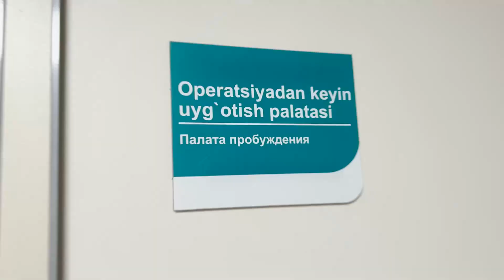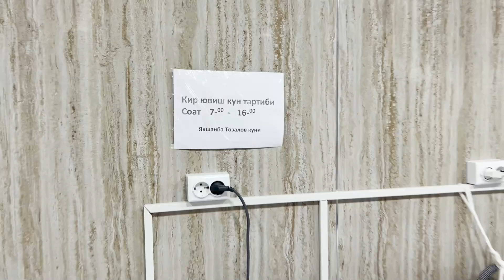Ular sizni kutishyapti... Ramazon oyidagi eng savobli ishga sherik bo'ling!!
Болалар гематология ва онкология марказига жихоз ва инвентарь олиб бермоқчи бўлганлар учун Бош шифокор Сапура Захидовнанинг телефон рақамлари:

Барчангизга катта рахмат.